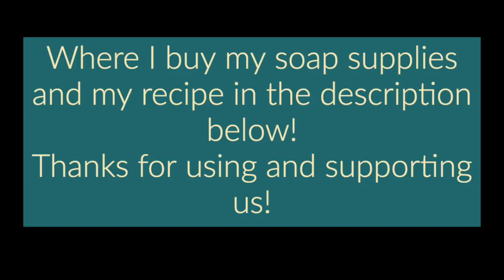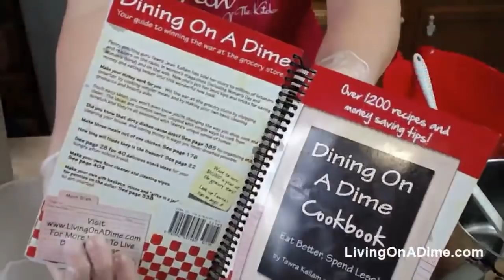Ocean - Making Cold Process Soap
In this episode of how to make soap, I will be making Ocean scented Cold Process Soap. Making cold process soap can be a ton of fun but sometimes things don't go as planned.

You can Purchase My Soap Here!!
You can purchase my How To Make Soap for Beginners E-course

Also, if you join the Greener Life Club you get some GREAT discounts!

Please note some of these links give us a small portion and we use them to help support this site so we can then pay our bills!!! Thanks for supporting us! :-)

Please note: When following all proper safety measures, lye soap is safe to make. Please take all necessary precautions when making soap to protect yourself and your family from harm.

The author and publisher specifically disclaim any liability, loss or risk, personal or otherwise, which is incurred as a consequence, directly or indirectly, of the use and application of any of the contents of this video..